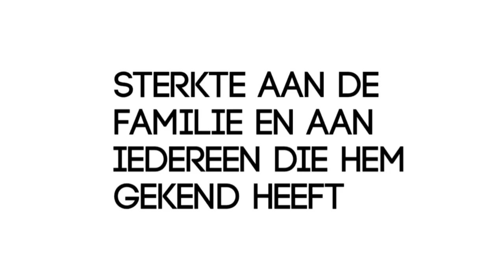RIP Gregory Mertens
Rust in vrede we zullen u allemaal missen.
Sterkte aan de vrienden en de familie.
Een zwarte dag voor het voetbal.
Rust in vrede.